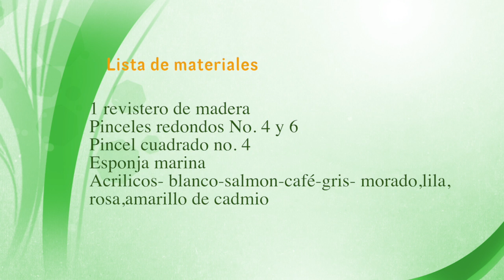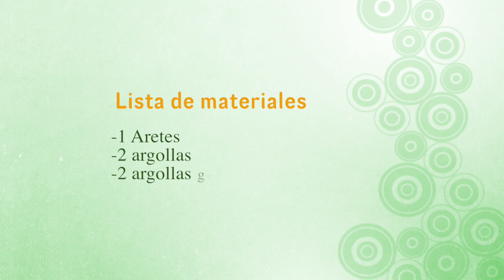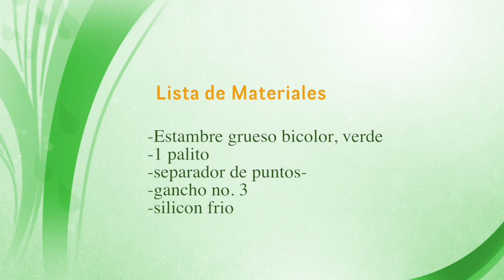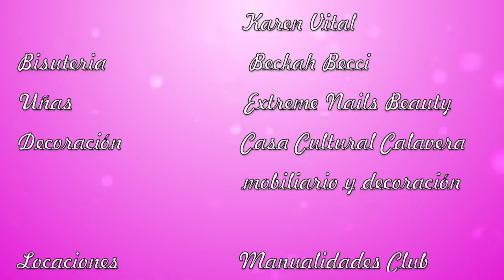Show Manual 44 (Brushwork, Bijoux y Crochet)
Martes 10 de Febrero del 2015
*Brushwork: Cuadro/Adriana Vilches
*Bijoux: Bisuteria/Rebeca García
*Crochet: Maceta/Abigail Magdaleno